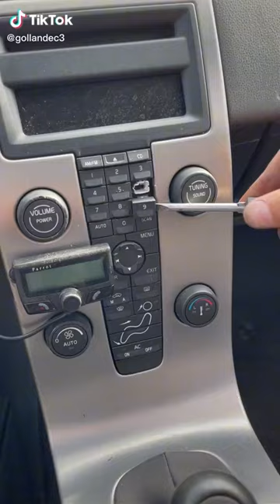Destroying My Car | Crashedcars | Auto Car | Dumper destroy auto dumper #20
Destroying My Car | Crashedcars | Auto Car | Dumper